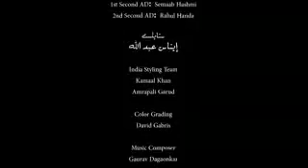20 August 2018